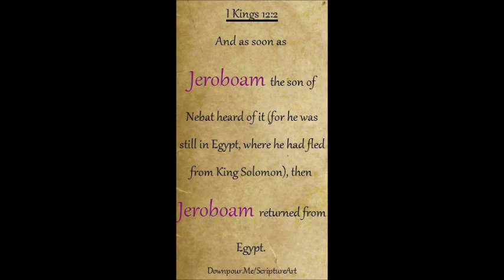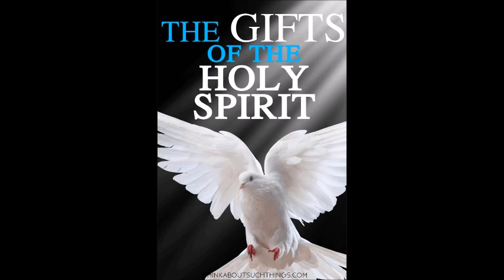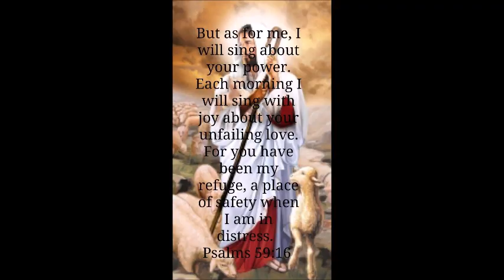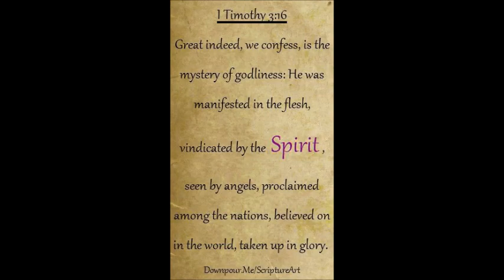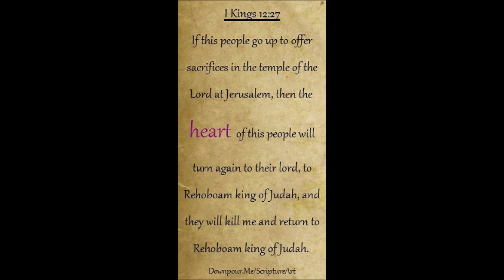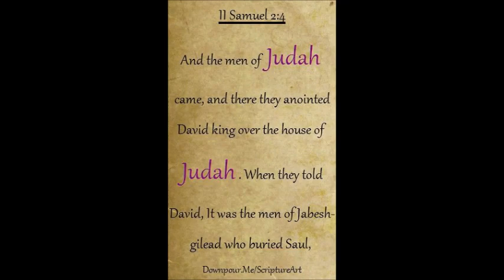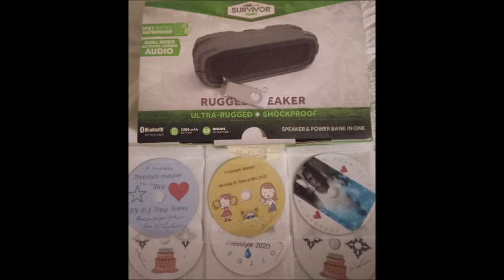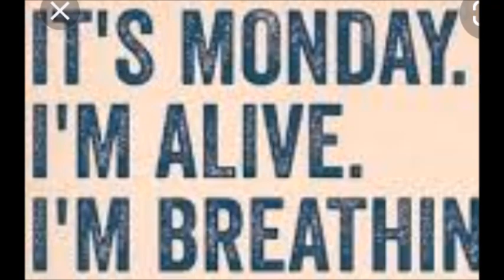Freestyle Jose Rodriguez master mix by DJ Tony Torres 2023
Thank you everyone for ur support ..